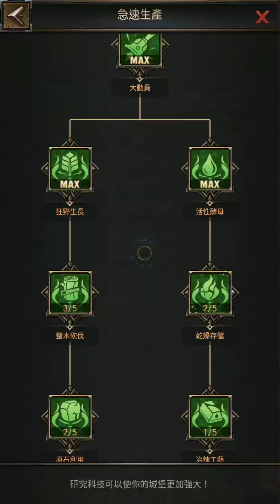《帝國紀元》無畏者套裝!